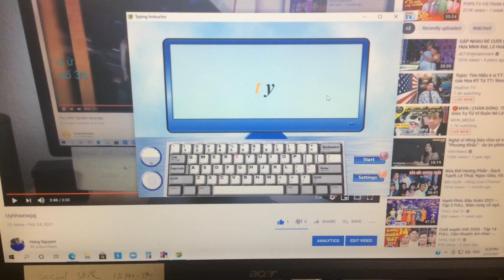Learning t and y Typing Instructor